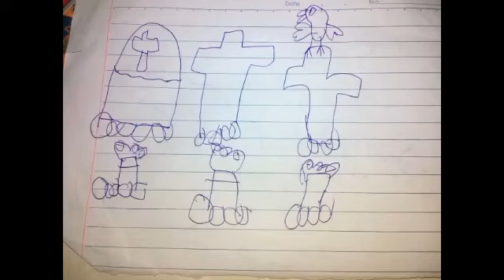trung Peashooter and wall nut adventure episode 1 teaser